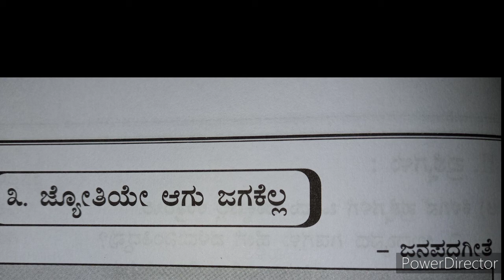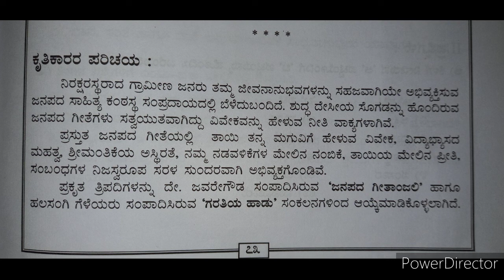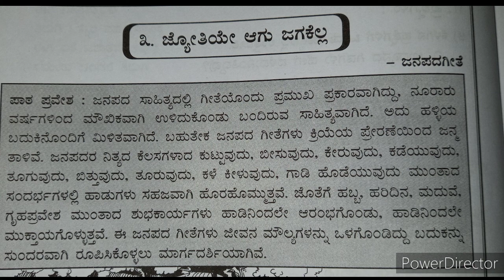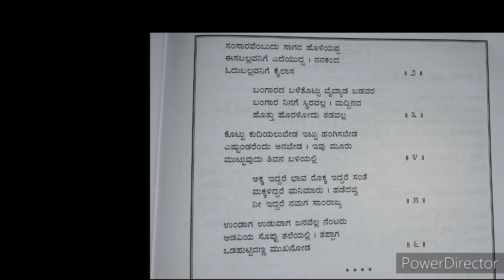8th Standard poem- 3 Jyothiye aagu jagakella- part-1